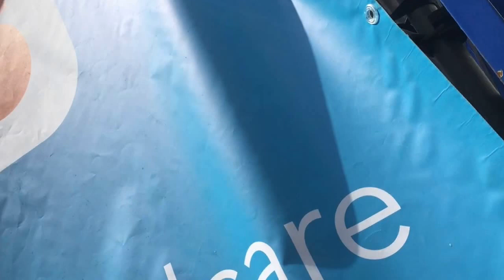Brighton Pride 2017 - The Procession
This is just a selection of all the wonderful floats, beautiful costumes and happy people from the Brighton Pride 2017. What a wonderful event this is. I sometimes just stand there and think that Brighton, on this day, must be the happiest place on the planet.